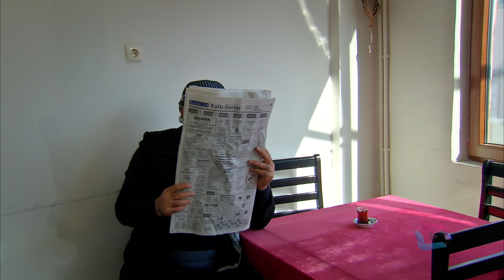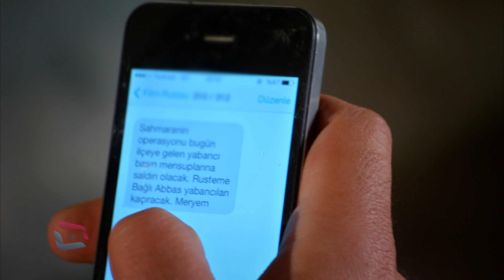SUNGURLAR - Serdar Komutan Avda!